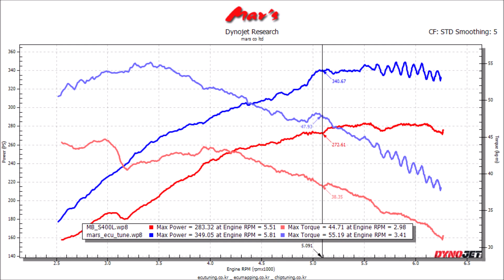2016 Mercedes Benz W222 S400L 4Matic Mar's ECU Tune Dyno Test 349WHP, 55Tq! 66~68WHP, 11Tq Up!